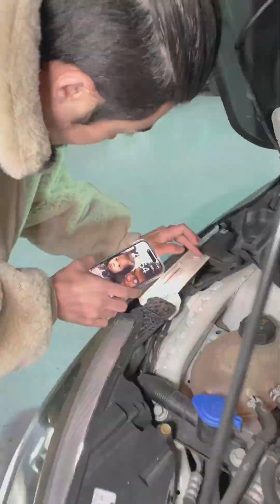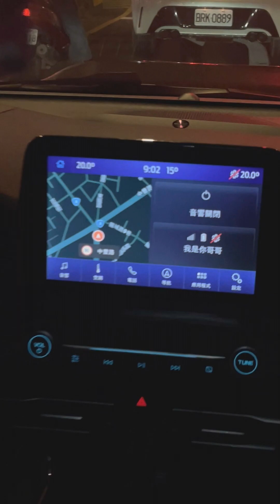【呂老板二手車】我是你哥哥🤔